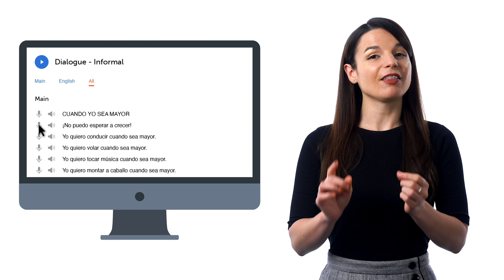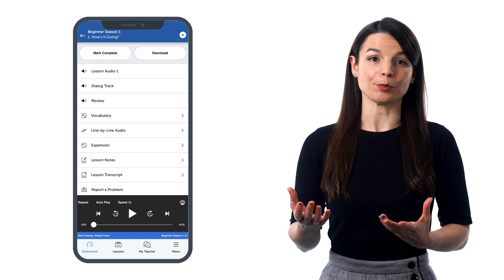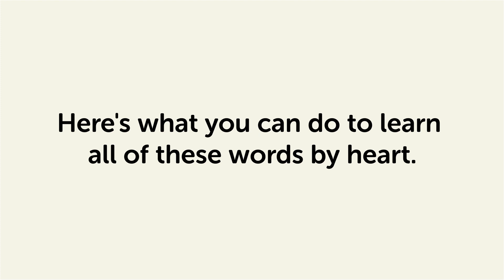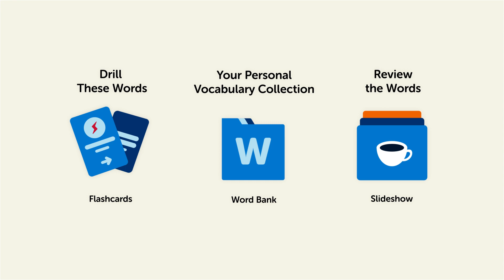5 Polish Learning Hacks that You Didn’t Know About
If you want to learn the language fast there are some little-known learning hacks that you can use with our system.

And in this quick guide, you’ll discover:
- How to understand and pick up on every word with the read-along method
- How to improve your speaking and pronunciation with one tool
- How to immerse yourself in native dialogues

PolishPod101 is the best place to get started with the Polish language as you will get on your way to Polish fluency fast. We provide you with everything you need to maser the language.